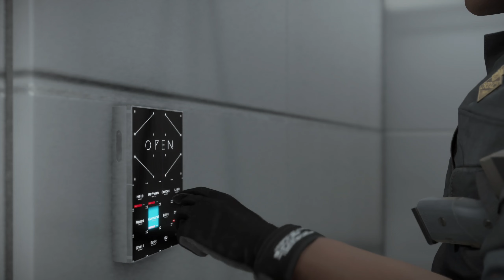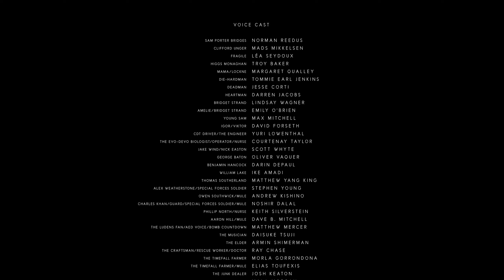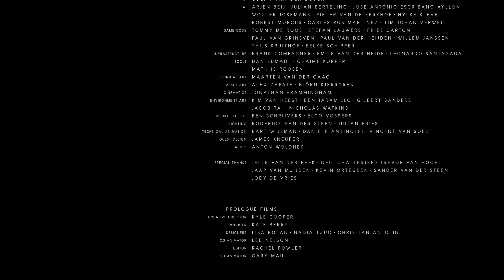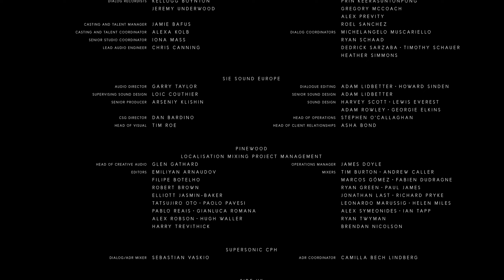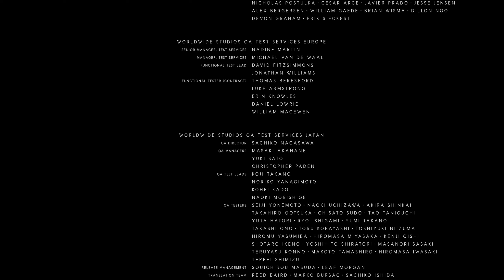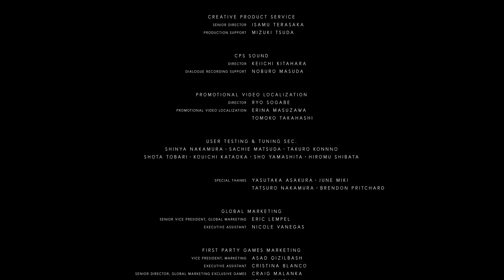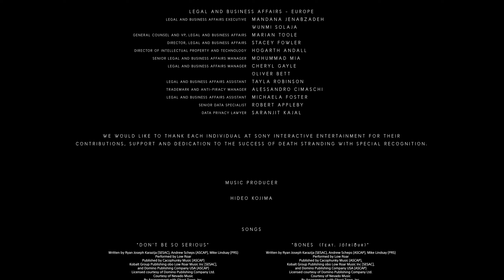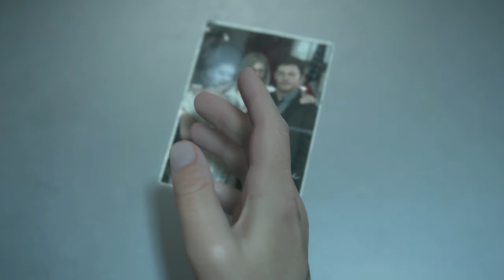Let's Play Death Stranding #65 Ende - Die letzte Lieferung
►     Conker Eichhörnchen